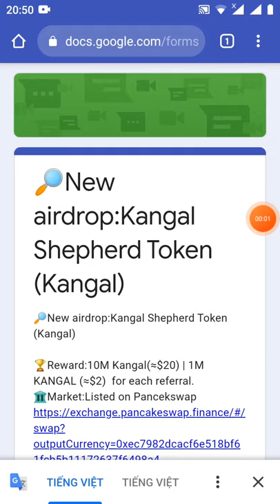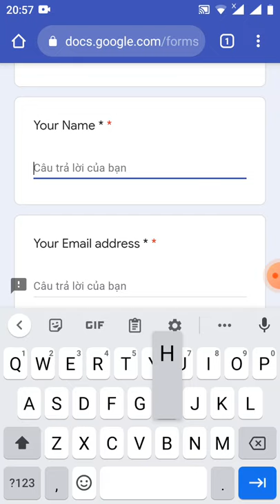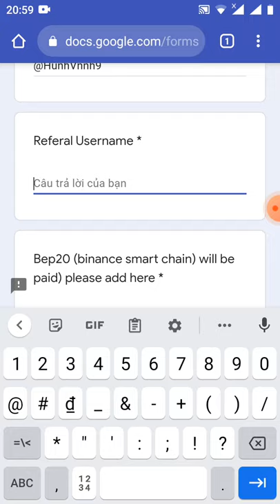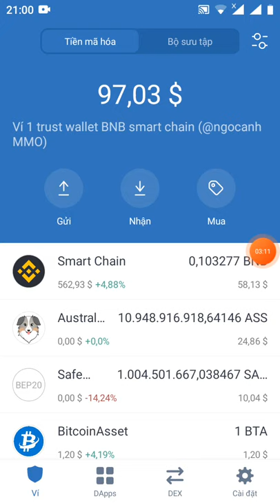hướng dẫn điền from nhận 20$ token kangal (đã lít sàn pankaceswap và 1in exchange)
Link fom

mã giới thiệu các bạn điền: @Anh1133